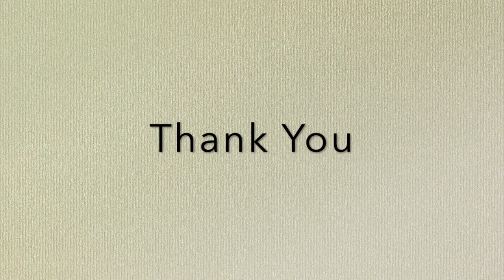The Max and Lisa Show on A New World Arising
Other programs offered by TGF.  Evolve for The Presenter Series

See Hosts, Lisa Natoli, Kelly Russell, Irene Tomkinson and Bill Free for TGF TV